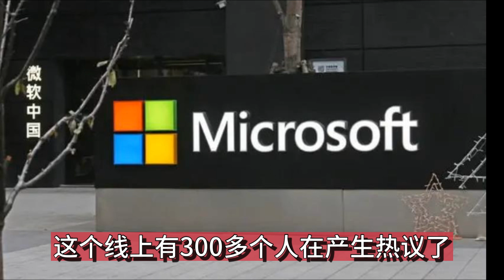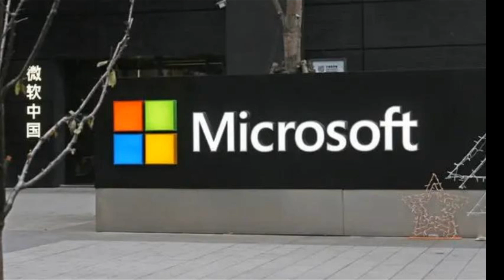微软要打包几百员工连带家属到国外，是变相裁员还是移民？